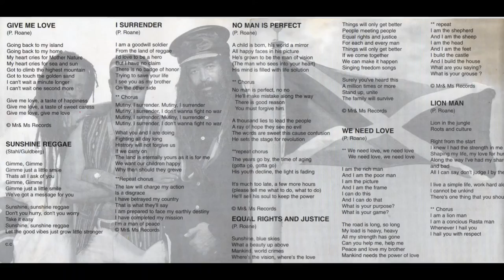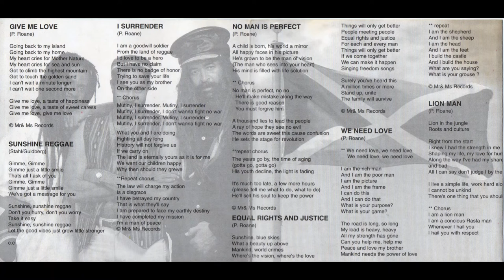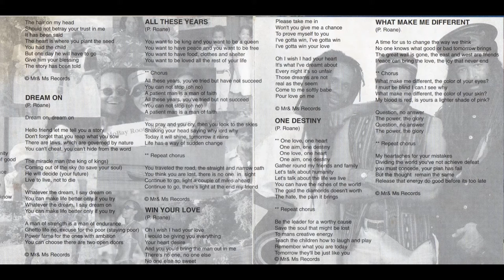"One Destiny" by MOBAY (1999: "Reggae Rock" CD)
"One Destiny" performed by MOBAY
Written by Phillip "Termite" Roane
Publisher: MR AND MS Records (ASCAP)
Recorded at Termstrong Studio, Montego Bay, Jamaica

MOBAY Crew: E.T. Webster, Chokey Taylor, Yishka
Background Vocals: Audley Scott, Paulette Clarke
Produced by Phillip "Termite" Roane
Acoustic Guitar: Howard "Howie" Brown
Electric Guitar: Dougie Chin
Photography & CD Layout: Michael Chen